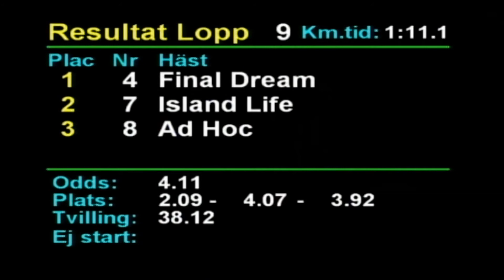2020 11 14 Romme Lopp 9